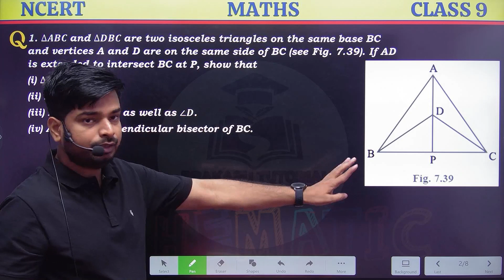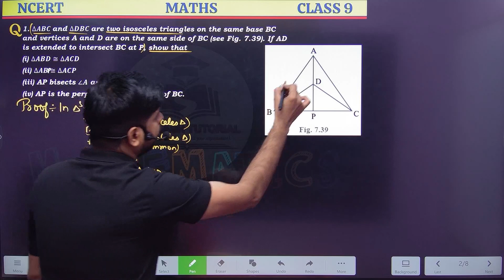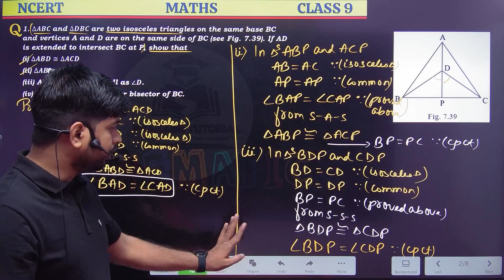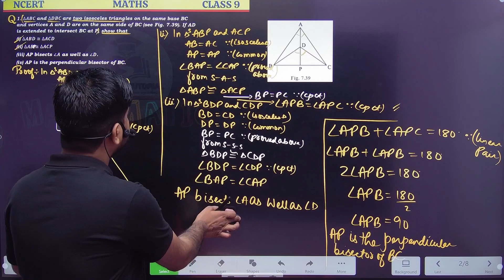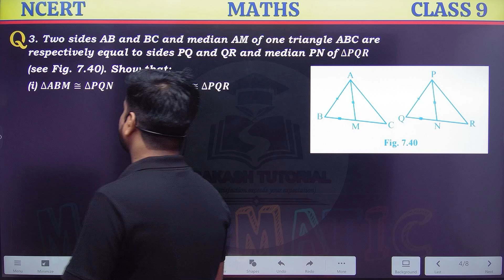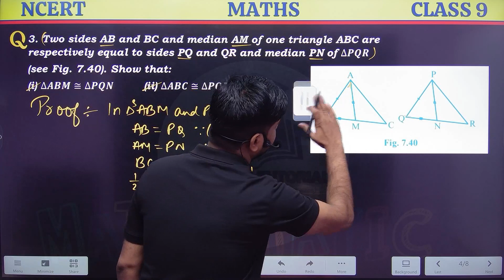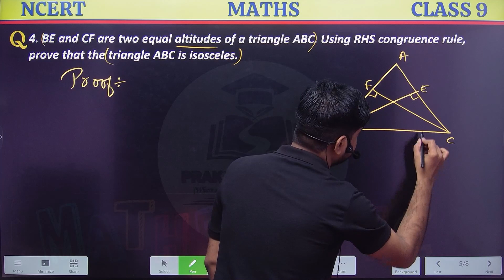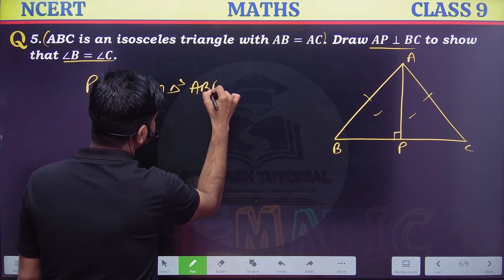NCERT Solutions for Class 9 Maths Chapter 7 Triangles Ex 7.3 | new ncert class 9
In this video you will learn how to solve questions of NCERT Solutions for Class 9 Maths Chapter 7 Triangles Ex 7.3 | new ncert class 9 | TRIANGLES |